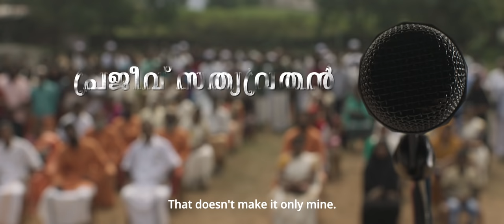Randu |Official Trailer | Sujith Lal | Tini Tom | Prajeev Sathyavarthan | Bijibal | Rafeeq Ahammed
Movie title- Randu
Cast: Vishnu Unnikrishnan, Tini tom, Sudhy Kopa, Irshad, Gokulan,  Mustafa, Vishnu Govind, Rajesh Madhavan, Kalabhavan Rahman, Subeesh Sudhi, Binu thrikkakara, Anna Reshma Rajan, Mareena Michale, Sreelekshmi, Mala Parvathy, Mamitha Baiju, Babu Annur, Jayashankar, Anoop Chandran, Rajesh Azhikodan, Haridas, Aneesh Kuttikol

Banner- Heavenly Movies Pvt ltd
Director- Sujith Lal
Producer- Prajeev  Sathyavarthan
Story Screenplay Dialogues- Binulal Unni
DOP- Anishlal R S
Executive Producer -Tini Tom
Editor- Manoj Kannoth
Music & BGM- Bijibal
Sound design- Sankaran AS
KC Sidharthan
Art Director- Arun Venjaramood
Make Up- Pattanam Rasheed,
 Pattanam Shah
Costume- Arun Manohar
Thrills- Mafia Sasi
Line producer- Abhilash Varkkala
Production Controller-
Jayaseelan Sadanandan
Finance Controller- Satheesh Manacaud
Vfx_  Indrajith IVFX
DI_ lal media
PRO- Ajay Thundathil
Stills- Aji Muscat
Online marketing- Entertainment corner

Keyboard programming : Bibin Ashok.
Song recorded, mixed and mastered at Bodhi.